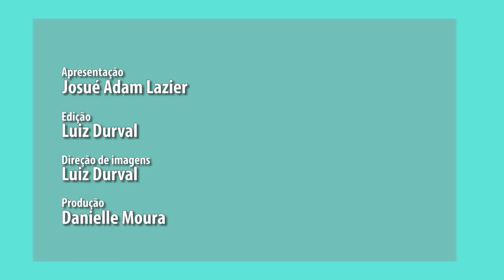Pensando Educação - Ensino da história e cultura afro-brasileira e africana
O Pensando Educação desta semana recebeu a professora coordenadora de História do Núcleo Pedagógico da Diretoria de Ensino da Região de Piracicaba, Letícia Vidor de Sousa Reis. Em pauta, o ensino da história e cultura afro-brasileira e africana. Autora do livro "Capoeira - uma herança cultural", Letícia ainda comentou sobre a exposição que acontece no SESC Piracicaba sobre Maurício Pestana, atual secretário municipal da promoção da Igualdade Racial da cidade de São Paulo.